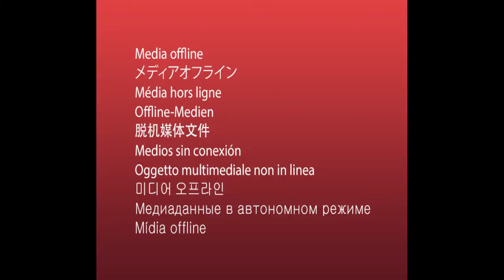GET TO KNOW ME TAG (MARRIAGE, MY TATTOOS & MORE) | Vanessa Lopez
Hey guys here's my get to know me tag video

other lovely ladies I tag to do this too! (if you are not tagged feel free to still get in on this!)
Allison Jacobs
Wendy
Lifestyle with Nika
Beverly Nagy
holymakeuphorror

the questions:
1.Where are you from?
2. Do you have any tattoos?
3. Favorite Food?
4. Favorite Snack?
5.Single or Attached?
6.Why did you start a youtube channel?
7.Favorite Makeup brand?
8.How old are you?
9.Favorite band/musician?
10. Favorite Movie?
11.Favorite TV shows?
12. Favorite Color?
13. Dream Vacation?